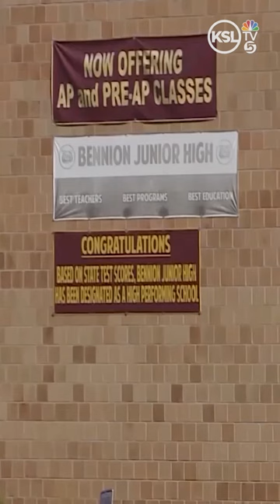Utah Legislature passes bill to provide teachers firearm training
Opponents of HB119 are calling for Utah's Gov. Spencer Cox to veto.